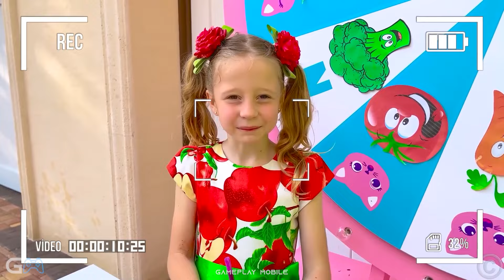Vlad and Niki 24 Days with Grimace Shake in Real Life Challenge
Vlad and Niki 24 Days with Grimace Shake in Real Life Challenge is an epic adventure where Vlad and Niki take on the ultimate challenge of incorporating the famous Grimace Shake into their daily lives for 24 consecutive days! What creative and unexpected twists will they come up with to complete this fun challenge?

👀 Join the journey as Vlad and Niki face new challenges every day, each involving the Grimace Shake in different and exciting ways. From crazy activities to unexpected moments, their creativity is pushed to the limit in this long-term challenge.

👍 If you enjoy fun, creative challenges and love watching multi-day adventures, hit that like button, 📢 subscribe for more exciting content, and 🔔 turn on notifications to keep up with all the action.

🎥 Don’t miss "Vlad and Niki 24 Days with Grimace Shake in Real Life Challenge" for non-stop fun, creativity, and a journey packed with surprises over 24 exciting days!

Support the creators! Dowwnload the games below and appreciate their work!
🔗 Web of Links:
🎮 Dive into the haunting TAG with Ryan experience:

Welcome to GamePlay Mobile YouTube Channel! Here you could watch our funniest Running Games including any 3D Games like Tag with Ryan, Subway Surfers or Sonic Dash.

All content in these videos is produced solely for entertainment. They are not intended to insult, injure, or distress anyone.